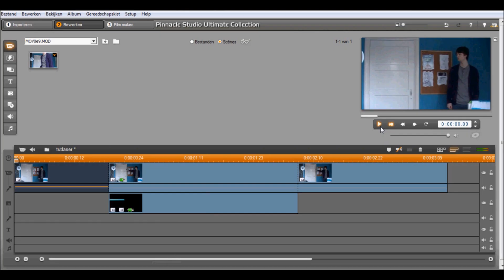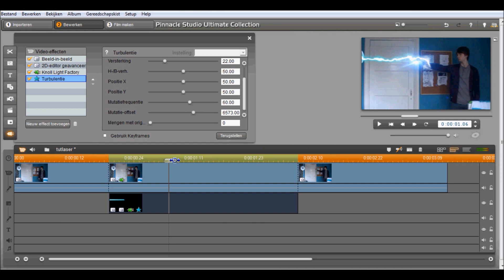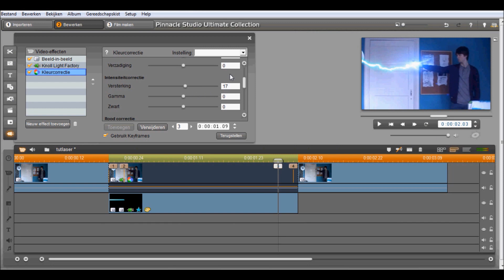Pinnacle Studio 14 Lightning Tutorial